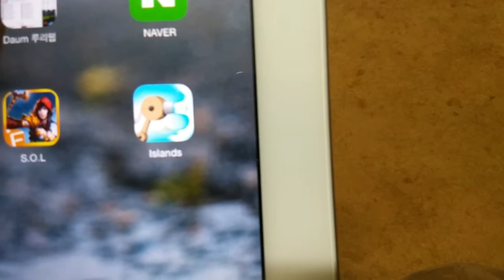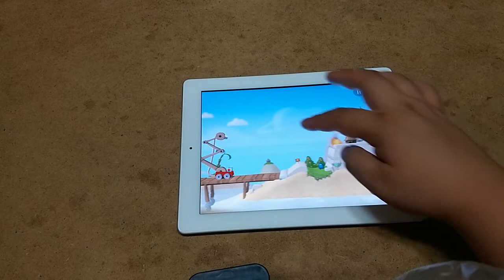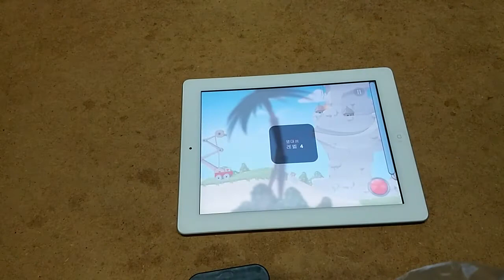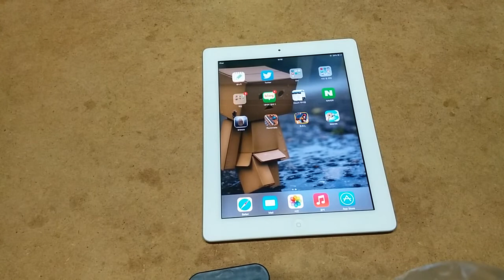[seika의 잡방]islands 리뷰